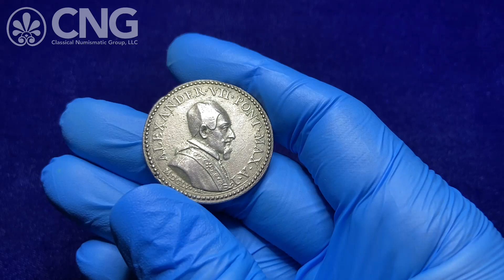CNG 118, Lot 1330